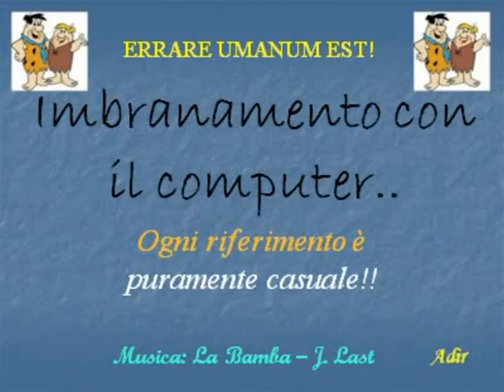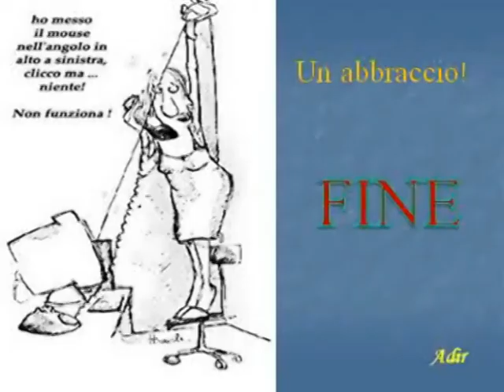Imbranamento col P.C..mpg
Personalmente mi riconosco in alcuni situazioni...e voi???